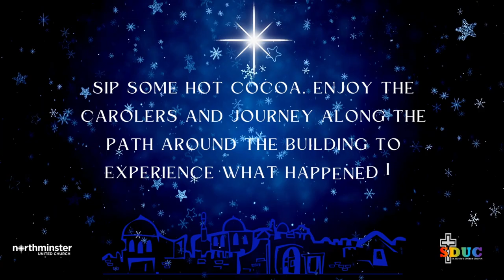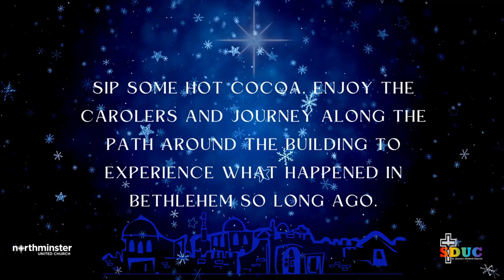Welcome to Northminster United Church Weekly Announcements